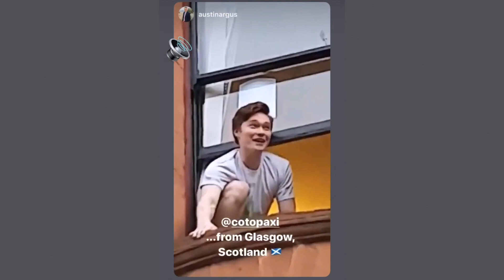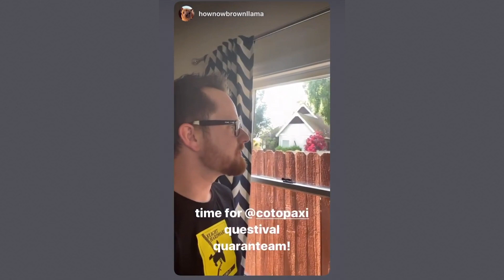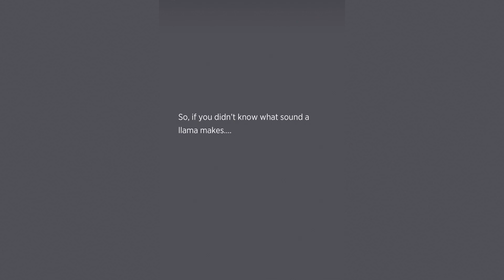Cotopaxi: Questival Quaranteam | Goofy Llama Calls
Questival Quaranteam is a quarantine-style version of Cotopaxi's epic adventure scavenger hunt. We provide a list of creative challenges, and teams compete with other teams across the country to see them through.

To kick-off the event, we held a community-wide "Llama Call". Here is a compilation of the most hilarious ones.

What does a llama sound like? The world may never know.